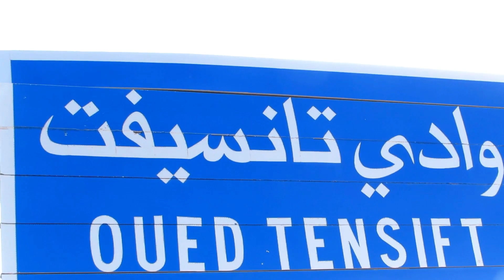أخطر فيضانات 2023 قبل قليل في المغرب خطير شاهد لحظة هجوم الواد على ساكنة امطار غزيرة في المغرب اليوم